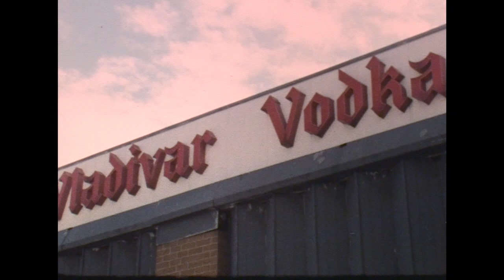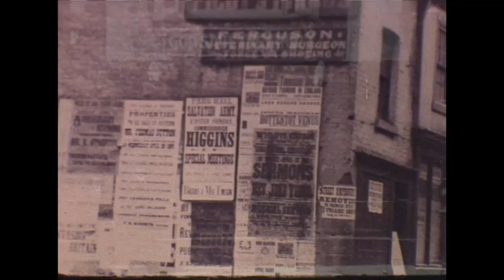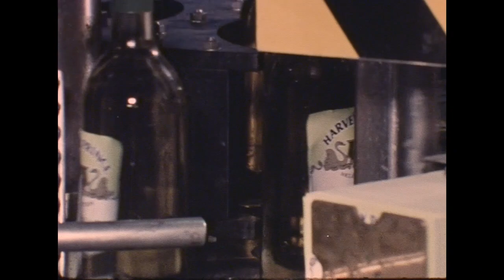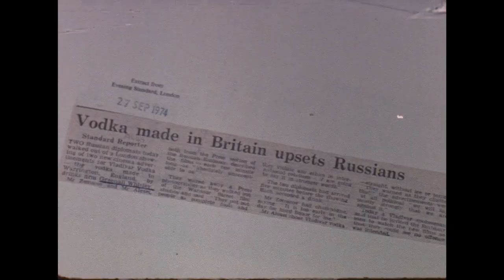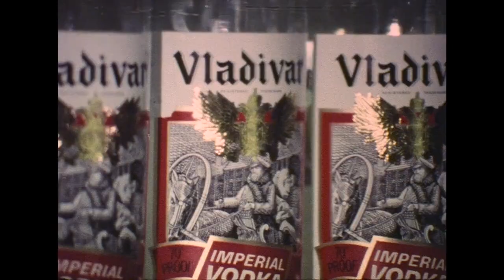G&J Distillers - Spirit of Warrington - Quintessential Brands Group